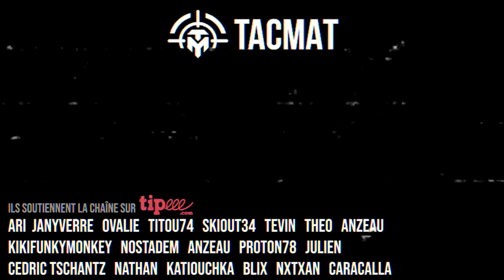J'ADOPTE UN CHIEN D'ATTAQUE !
Oui j’adopté un chien, et pas n'importe quel chien puisque c’est un malinois.
C’est mon premier chien et je tenez à en faire une vidéo pour plusieurs raisons : tout d’abord car vous allez la voir dans d’autres vidéos, ensuite parce qu’il y a un rapport avec le tir mais j’y reviens tout à l’heure et enfin parce qu’elle est trop mignonne ! Je vais être très gaga dans cette vidéo.

🔫 Mon matériel de tir :
● Valise 190L - 5.11
● STRIKER XT GEN2 - UF PRO
● Speed Assault - Salomon
● Lunettes balistiques - Wiley X
● Casque antibruit MSA Sordin Pro X
● Shot Timer Club III - Pact
● Cagoule Heat Gear - Under Armour

🎥 Le matos vidéo que j’utilise :
● Ma caméra Sony Alpha 7 III
● Mon objectif Sony 24 - 70 mm F2.8 GM
● Mon objectif Sony 70 - 200 mm F2.8 GM
● Mon objectif Tamron 17 - 28 mm F2.8
● Mon stabilisateur DJI RS 2 Pro Combo

Cette vidéo a été produite en collaboration avec Tony Bonniot. Merci à lui d'exister.